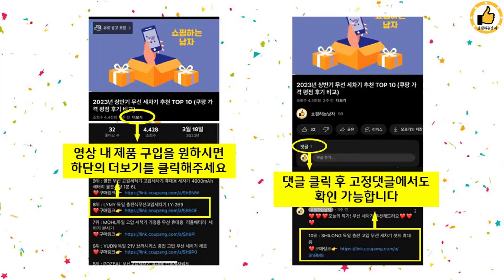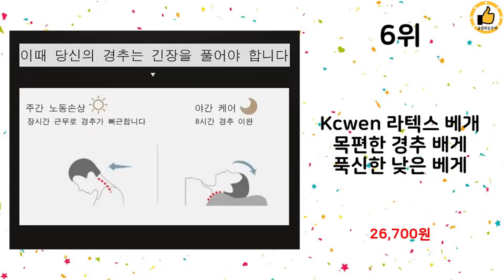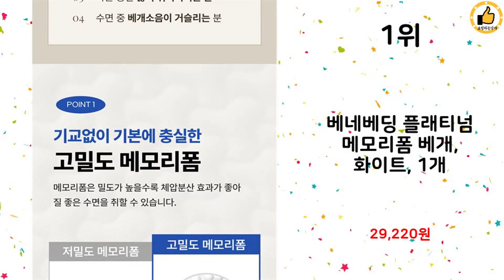2023년 하반기 쇼핑남이 추천하는 라텍스베개 TOP 10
2023년 하반기 쇼핑남이 추천하는 라텍스베개 TOP 10을 소개해드립니다.

10위 : 라버트리 프리미엄 성인용 라텍스 베개 2p + 속커버 2p

9위 : 엔씨엘 천연라텍스 굴곡형 베개 XL + 속커버

8위 : 프랑떼 워셔블 메모리폼 경추베개 컴포트, 그레이, 1개

7위 : 에르고바디 슬리픽 기능성 고밀도 클라우드폼 경추 베개 높이조절패

6위 : Kcwen 라텍스 베개 목편한 경추 배게 푹신한 낮은 베게

5위 : [라비쉬홈] 천연 라텍스베개 타입B_피넛필로우, 라텍스, 1개

4위 : Kcwen 라텍스 베개 목편한 경추 배게 푹신한 낮은 베게

3위 : 경추베개 숙면 베개 추천 경추목베개 (고급형 C 타입), 키맞춤

2위 : 코멧 홈 저탄성 3D메모리폼 베개

1위 : 베네베딩 플래티넘 메모리폼 베개, 화이트, 1개

 감사합니다